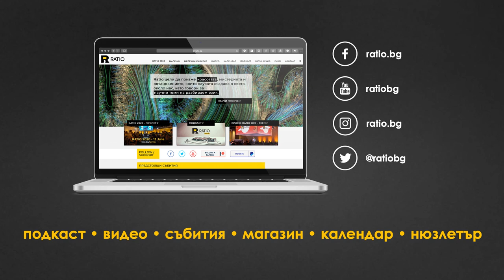Vox Nihili: Хуманитарните науки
Серията „Вокс нихили“ на Ratio Podcast и Предизвикай правото! изследва пресечните точки на науката и технологиите с етиката и правото, а също така и редица дискусионни теми от сферата на философията. Може би си спомняте, че имахме сходна серия събития на име Vox Nihili - в текущата ситуация ги пренасяме в дистанционен аудио формат.

Любомир Бабуров, Валентин Калинов и Стоян Ставру обсъждат:
- Кои са хуманитарните науки и по какво се различава от социалните науки?
- Превъзхождат ли ги „точните“ науки?
- Полезни или нужни са хуманитарните науки?
- Нанася ли травми процесът на модернизация и как разказваме за традициите си?
- Какво представлява компенсаторната теория на Одо Марквард?
- Какво представляват „наративната атрофия“ и „херменевтичното убийство“?
- Има ли диктатура на точните (практически полезните) науки?
- Какви са предимствата а многозначността?
- Как човекът се превръща в криза на вселената?
- Превърнала ли се е теоретичната физика в хуманитарна наука?
- Може ли хуманитарните науки да произвеждат „лоша“ релативност?
- Какви а основанията на философите, когато валидират своите и приемат чуждите (хипо)тези ?
- Ще се разберат ли в крайна сметка Стоян и Любо?

Темата за хуманитарните науки често и устойчиво „броди“ в сред много от епизодите на вокс нихили. Днес хванахме бика за … рогата. И тъй като бяхме само хуманитаристи, въпреки спорадичните опити на Любо, тезите бяха предвидими. Философията е най-фундаменталната наука, а като майка на всички науки е и най-подходящото място, на което да се случи така желаната в съвременния научен живо интердисциплинарност. Нещо повече, може да се каже, че философията е интрадисциплинарна наука, защото има потенциала да включи в себе си реалностите на всички останали научни полета. Философията е мъртва? Да живее философията!

„Извършеният от хуманитарните науки поврат от безпрекословната еднозначност към културата на многозначността става следователно наложителен като реплика на травмата от херменевтичната гражданска война: така че многозначността не е научно злодеяние, а жизнено- и смъртноважно благодеяние.“

Одо Марквард, Относно неизбежността на хуманитарните науки

- Правилник за прилагане на Закона за развитие на академичния състав в Република България